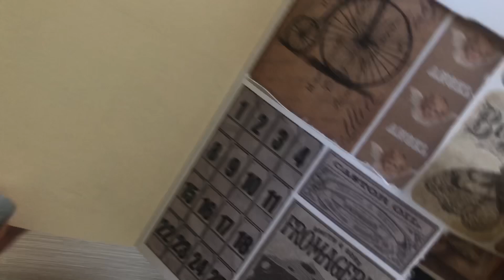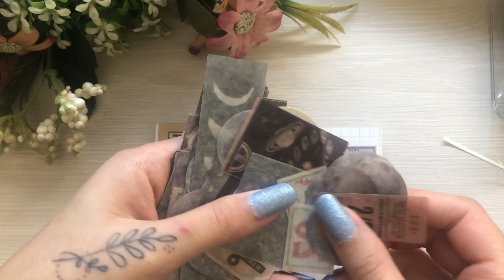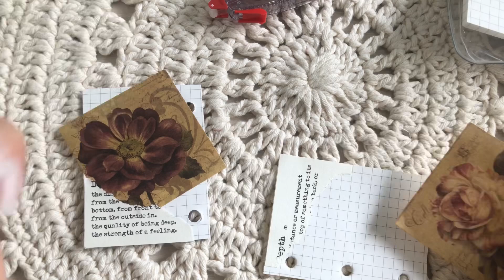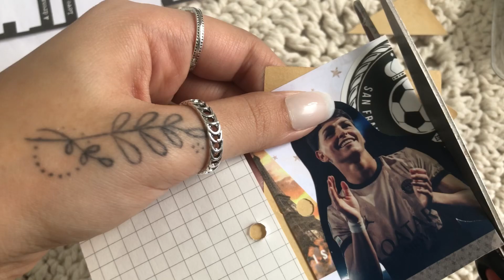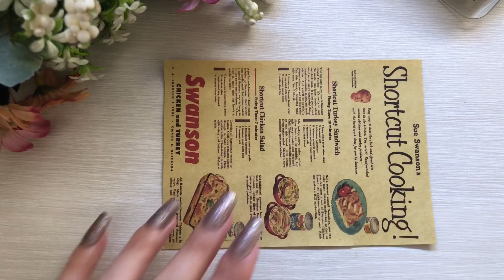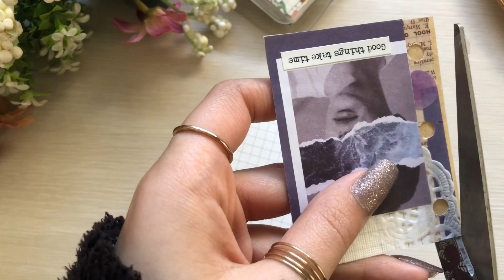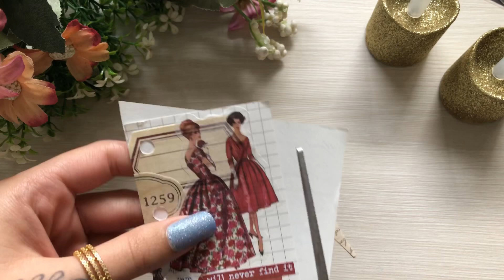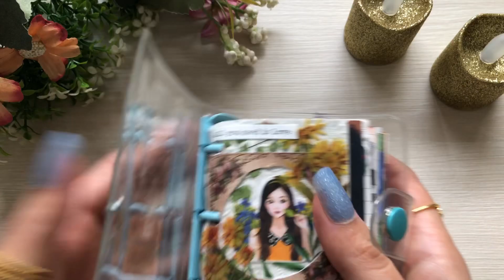30 Minutes Compilation 🩶 | Scrapbooking ASMR ✨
Compilado de Scrapbook - Página de Scrapbook
PT: Oii pissu, sim eu chamo meus amigos assim kkk, venham e relaxem ao criar uma página de Scrapbook comigo! Me falem quais temas vocês querem ver por aqui!
EN: Hey guys, relax and scrapbook with me! Comment down here which themes would you like to see next!